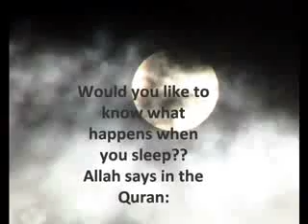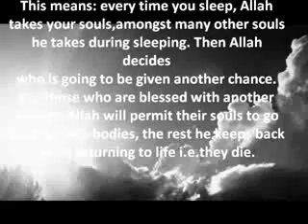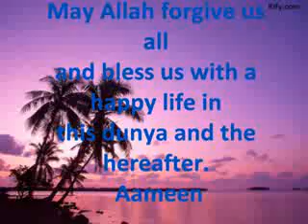In Islam What happens when you sleep -_by mebz